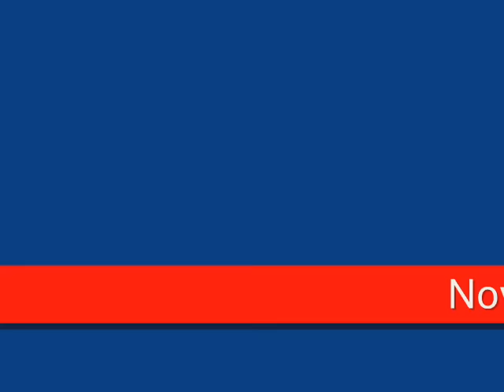max mcvay sponsor me video